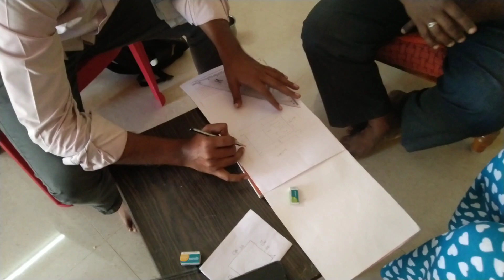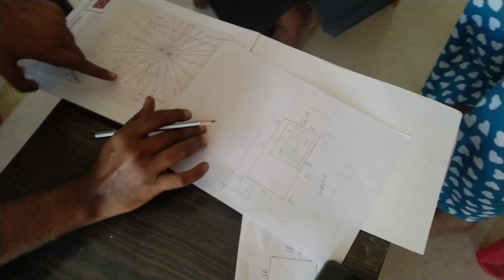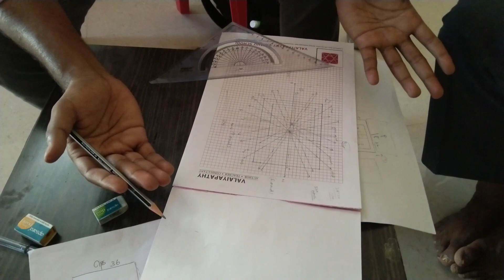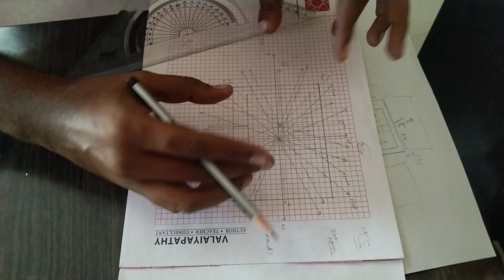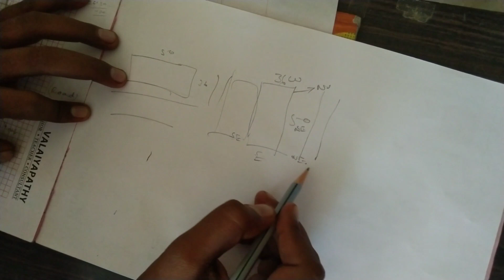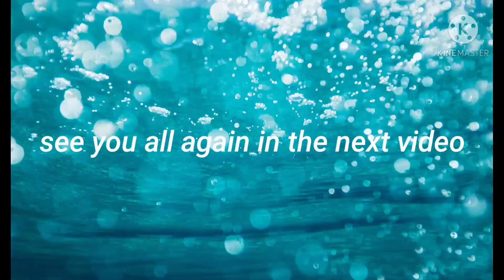# Om Vasthu Consultant visited our site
Video recorded on : Vivo Y50